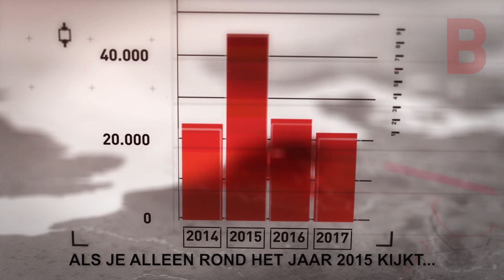Brandpunt special Nacht van de Vluchteling: graphic 1